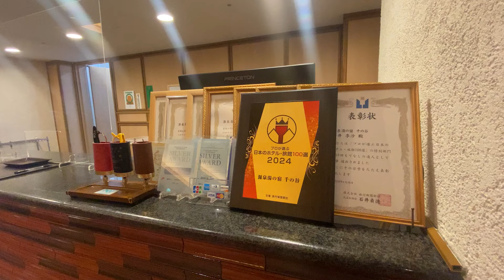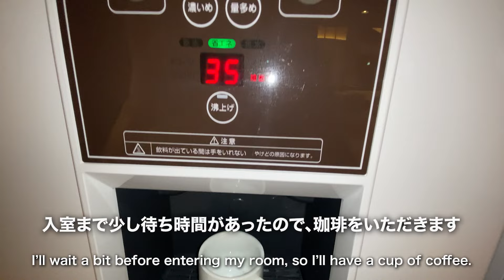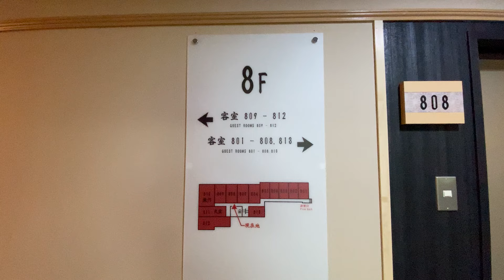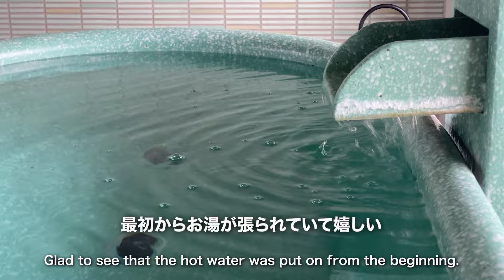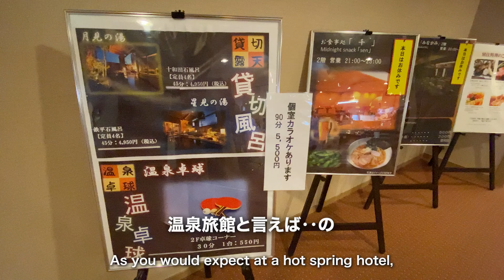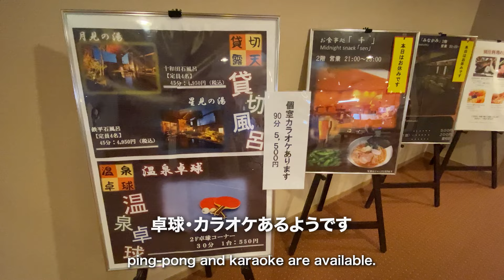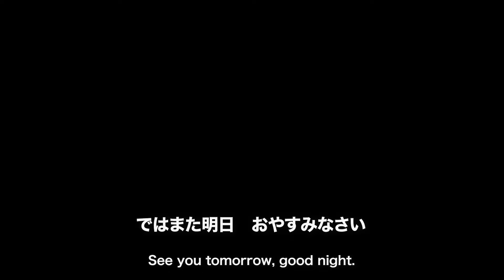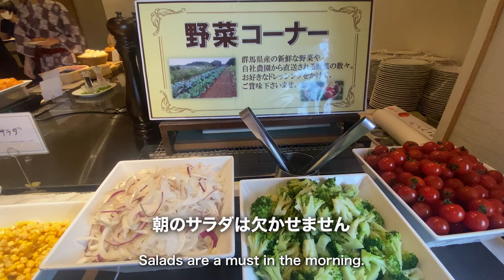猿ヶ京温泉【千の谷】群馬｜飲み放題バイキングが人気の大型旅館｜Japanese hot-spring｜onsen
水上温泉郷の中でも新潟寄りに位置する猿ヶ京温泉。
のんびりとした田園風景の中でひときわ目立つ高層の大型旅館です。
お手頃価格で飲み放題バイキング！コスパが良いとチェックする人が多数。
以前は団体客も多かったため、ホールなども完備しており、学生の宿泊施設としても人気です。

◆今回利用したプラン（じゃらん）
【天空】源泉掛け流し露天風呂付き　2ベッド　1泊2食付き　休日　1名：50,490円

所在地：群馬県利根郡みなかみ町相俣２４８

▶︎キャプターリスト
00:00 オープニング
02:27 お部屋・露天風呂
05:55 館内散策
09:10 夕食
11:25 翌朝
12:00 朝食
13:30 エンディング

Large inn popular for its all-you-can-drink buffet ｜Japanese hot-spring｜onsen

Sarugakyo Onsen “Sennotani” in Gunma
The secret of its popularity is its cost-effectiveness.
All-you-can-drink buffet

Sarugakyo Onsen is located near Niigata in Minakami hot-spring village in Gunma.
It’s a large high-rise inn that stands out in the relaxing countryside.
The all-you-can-drink buffet is reasonably priced!
Many people check this inn for its good cost performance.
The inn is also equipped with a hall and other facilities because of the large number of group guests it used to receive, making it a popular lodging facility for students.